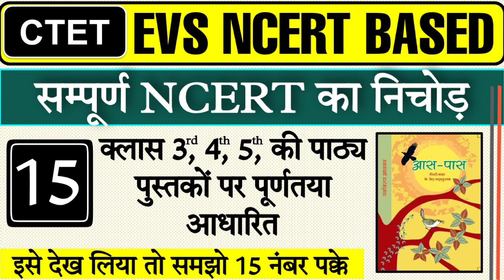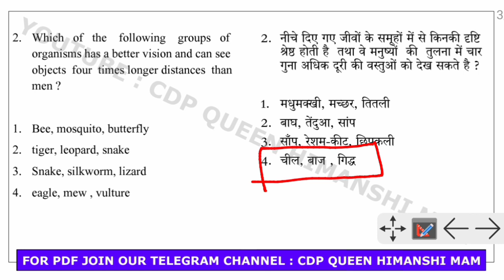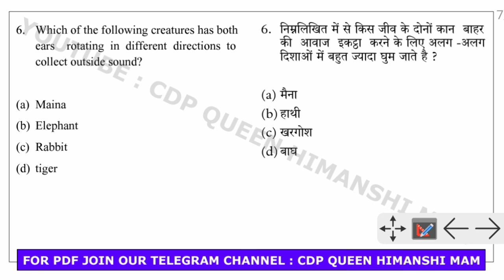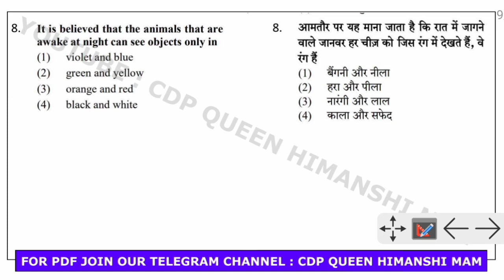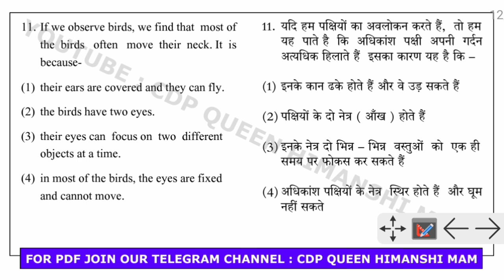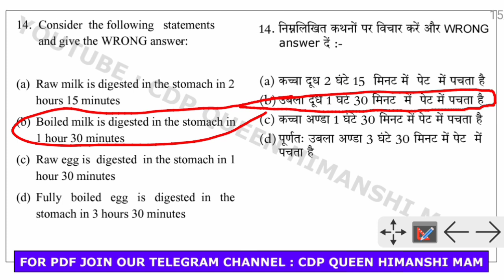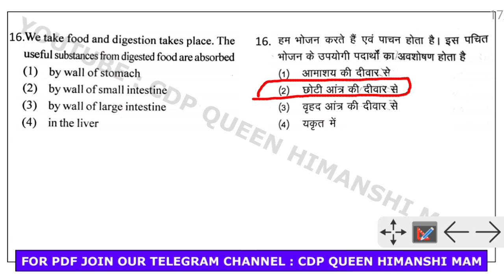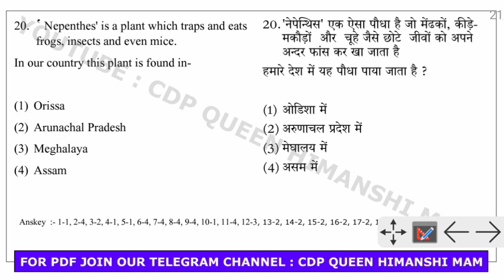CTET 2021 EVS | सभी संभावित प्रश्नों की श्रंखला | सम्पूर्ण NCERT का निचोड़ | ENVIRONMENTAL STUDIES